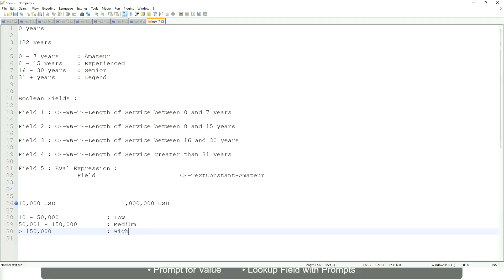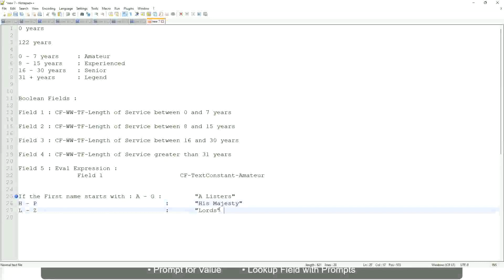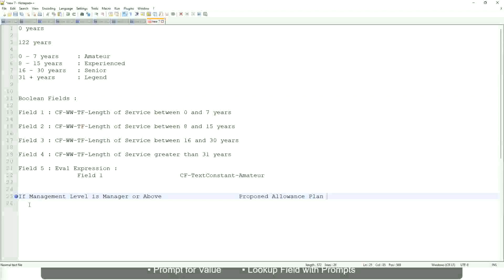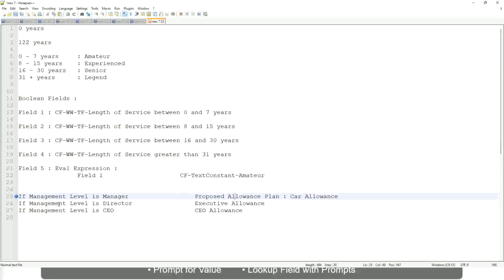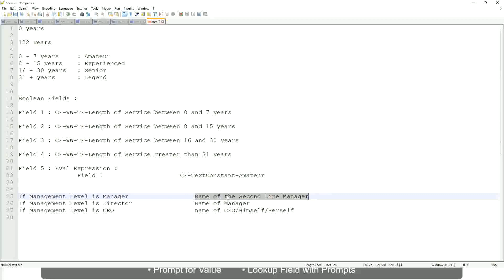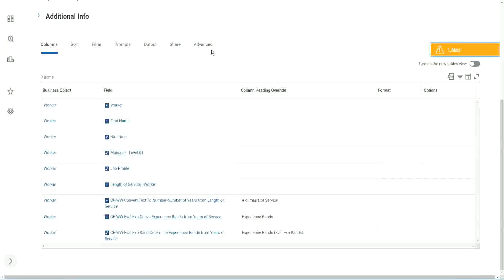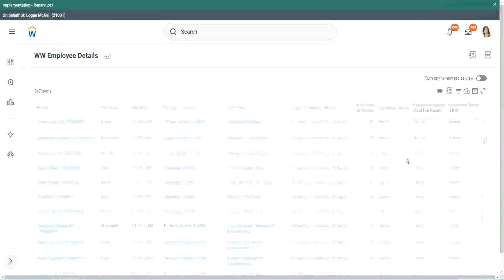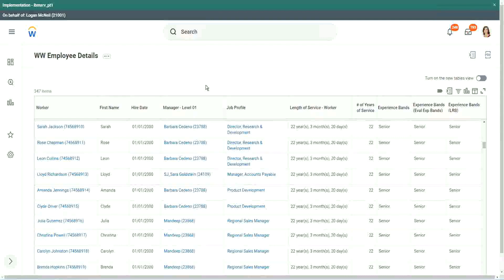Employee Details Amateur Field in WorkDay Part 2